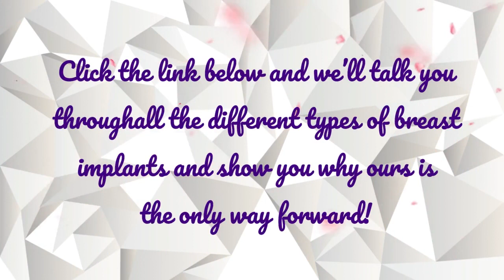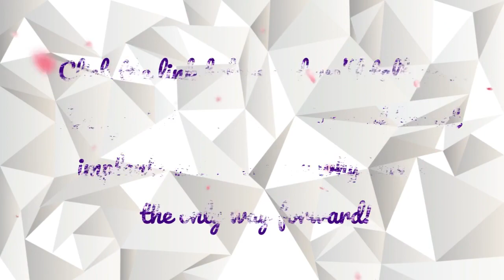Natural Breast Augmentation Review - natural breast augmentation! breast actives review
Natural Breast Augmentation Review - natural breast augmentation review and testimonial

Breast Augmentation with Your Own Fat  Natural breast augmentation reviews
See Breast Enlargement Before and After Pics, Big Boobs gallery and big boobs natural pics at Bountiful breast

Breast enlargement without surgery Breast augmentation, sometimes referred to as a "boob job" by patients, involves using breast implants or fat transfer to increase the size of your breasts During 2017 we tested top breast enlargement pills and they proved their quality and results
What are breast enlargement pumps.

Other videos that I recommend:

Innovations Medical - Breast Implants vs Fat Transfer - Which Is Best? - V-sDGgv_WVE

Moorgate Andrology - Fat Transfer to Breast | Natural Breast Enlargement - gTJhHmDVgww

RashayYashar TV - ENHANCE BREAST SIZE NATURALLY | FAST RESULTS - _VrUa0QvZjQ

Dr. Sandeep Bhasin - Fat Grafting Breast Enlargement - What is Fat Grafting? Results and Cost -ZLvb56tZeVE

drhajjar1 - Natural Results of Breast Implants, Breast Enlargement, Breast Enhancement Surgery
Fat Transfer to Breast: 1 year update - TyWnGq2xIf4